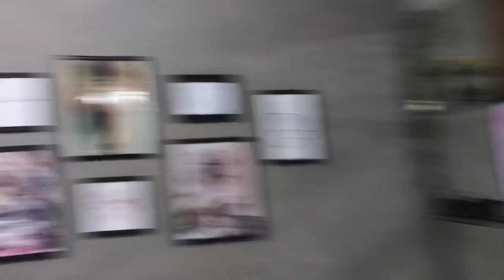O DIA QUE ASSISTI A DERROTA DO BRASIL COPA 2022 | Brasil X Croácia Quartas de Finas Copa do Mundo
É meu amigos, gravei pra vocês o dia que eu vi a derrota do Brasil, isso mesmo, o dia que o Brasil foi eliminado da copa do mundo enfrentando a Croácia. Foi um jogo muito emocionante com o final triste. Trágico kkkk